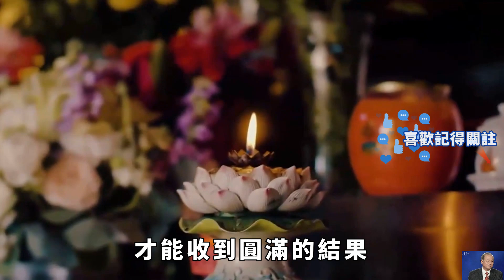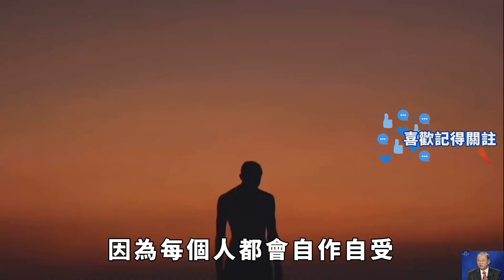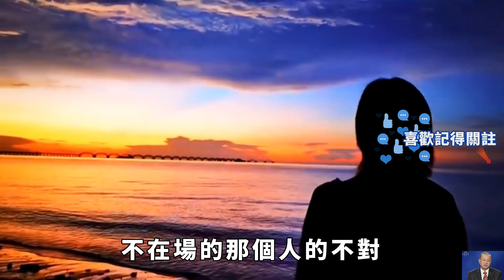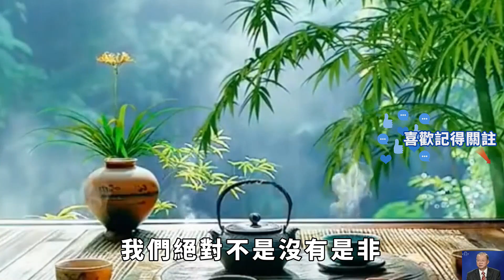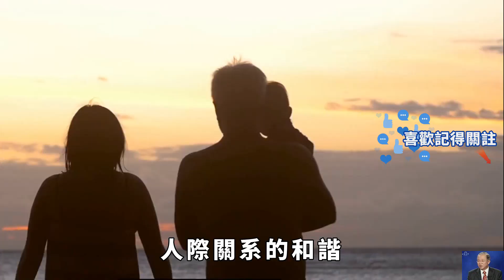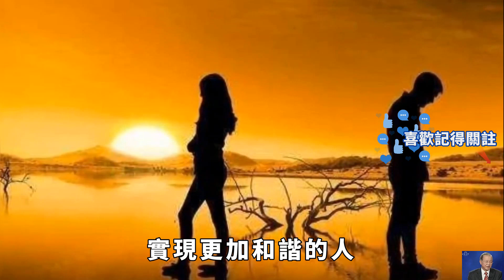曾仕強：被別人冒犯得罪時，比起報復和忍氣吞聲，這種處理方法最厲害【曾老慧說】